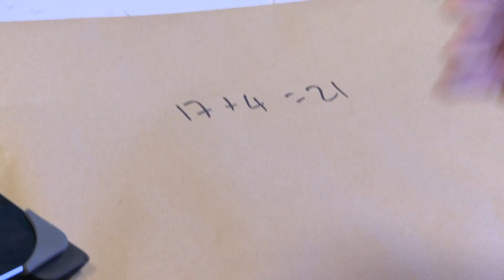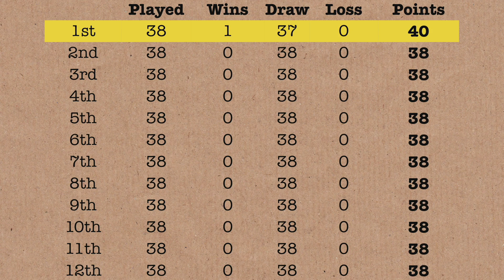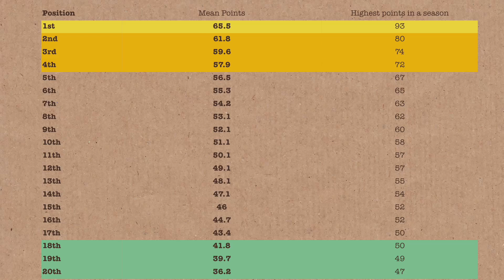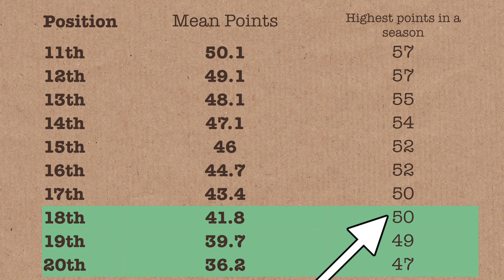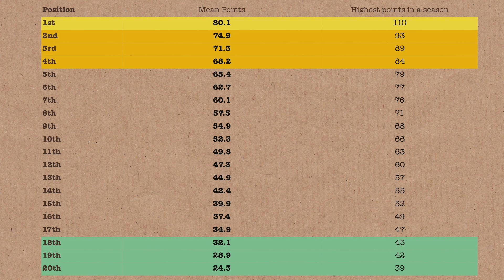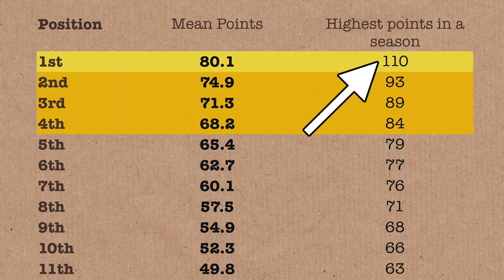A Million Simulated Seasons (extra footage) - Numberphile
Featuring Tony Padilla and Adam Moss from the University of Nottingham.